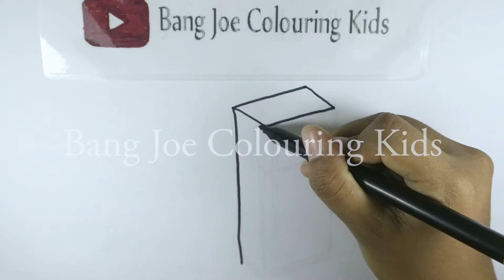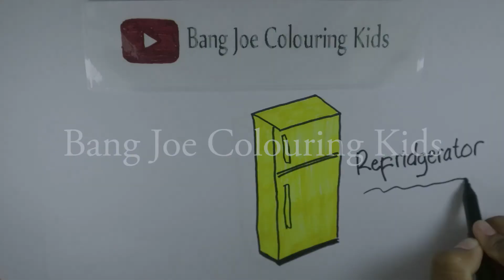COLOURING REFRIGERATOR FOR KIDS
Hi Hi Hi! welcome to BANG JOE COLOURING KIDS, This is a Simple, educating and Fun videos for Kids, Babies and Toddler. You can watch how to draw A REFRIGERATOR step by step and colouring it. ^^